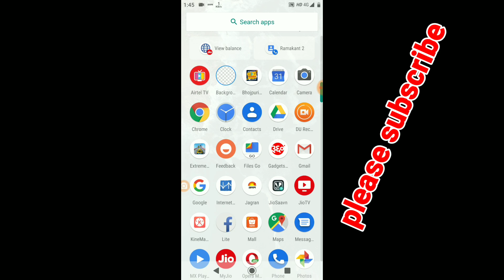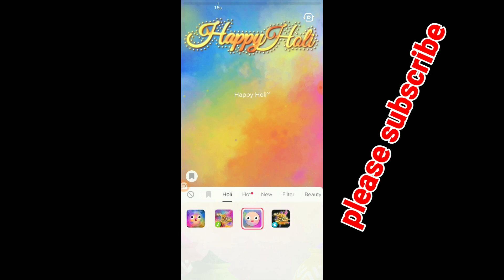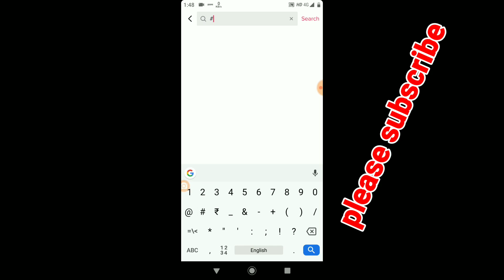Holi video kaise banaye || Holi ka video kaise banaye || How to make Holi video || Holi effect video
Hello friends aaj ka Jo video hai vah Holi effect video kaise banaye eske bare me hai